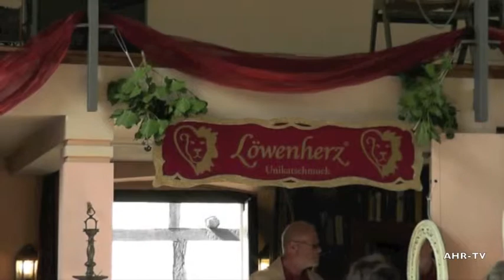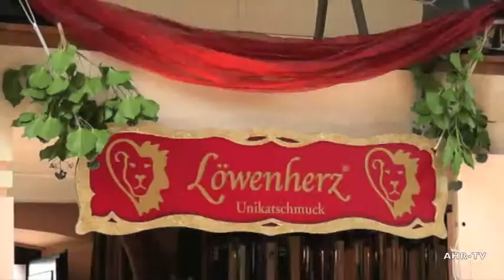Synagoge AHR Vernissage Löwenherz Schmuck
2011 AHR-TV Vernissage Löwenherz Unikat Schmuck in der Synagoge Ahrweiler, Gesang Irina Polascheck - Folk Blues Coutry Klassik ,  Frühling im Ahrtal